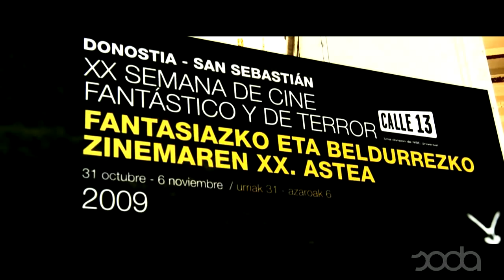Entrevista a la crítica de cine Begoña del Teso en la XX Semana de Cine Fantástico y de Terror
Entrevista a la crítica de cine Begoña del Teso en la XX Semana de Cine Fantástico y de Terror de Donostia - San Sebastián